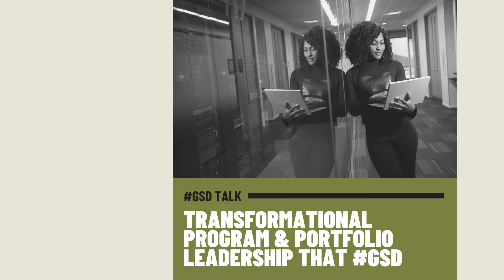Need to up your leadership game? Here's how.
Leadership is enabling teams to get sh*t done GSD. The Online 120VC Transformational Leadership Program (TLP) provides how-to, real-world instruction on the latest best practices being used by 120VC teams to deliver change to Fortune 500 companies every day.

Learn more. Earn more. The online Transformative Leadership Program (120-TLP) from the experts in GSD

Learn the difference between a Project Manager and a Project Leader.  Master the tenets and practical application of the 7 Change Disciplines of a Transformational Leader.

Today’s top businesses need leaders of the status GO. Not managers of the status quo.  No one hires a leader to not change anything. People are hired to make, improve, and move teams and organizations forward.

Too few are operating in the transformational leadership zone. And no one just wakes up a transformational leader.  It’s a journey that requires new skills, practice, and community to develop.

The TLP is an online certification course designed to accelerate Project, Product, and Organizational Change Managers in their journey to become transformative leaders.